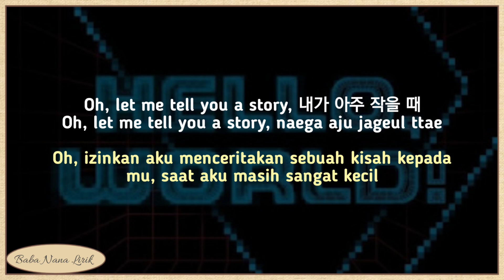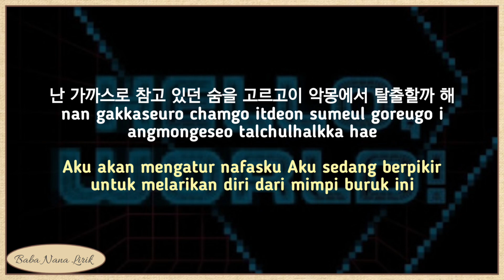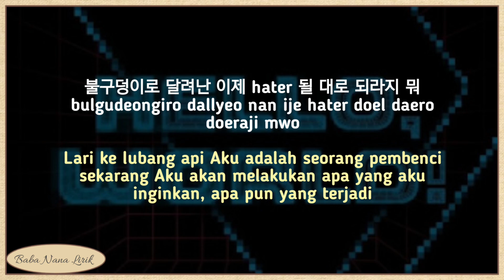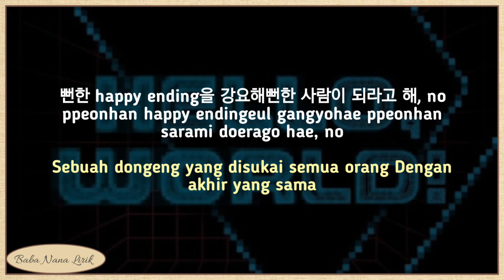Xdinary Heroes ~ Strawberry Cake